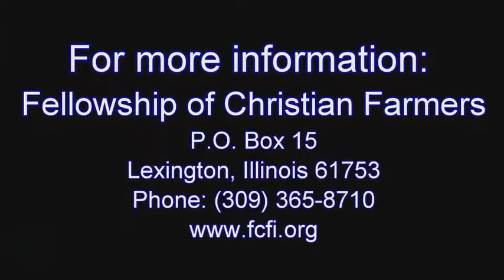Fellowship of Christian Farmers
At almost every farm show there are a group of individuals who are not there to sell you something, but to offer hope, and spread the good news of Jesus Christ.  The Fellowship of Christian Farmers began during the 80's farm crisis and continue on and share their testimony and offer walking sticks with a simple message to anyone who comes by their booth. Ken Rahjes talked with Duane Reynolds from Litchfield, Nebraska, one of the volunteers who travels the country on behalf of the Fellowship of Christian Farmers.